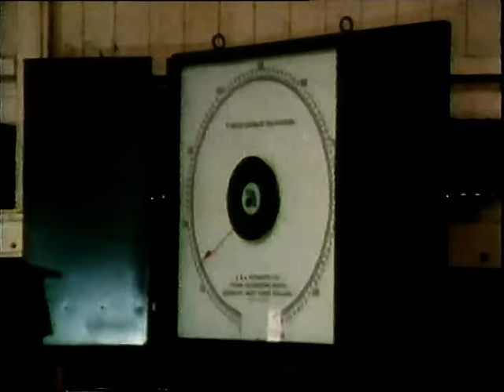ITV SCHOOLS - CITIES: Ludlow (1981)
We're off to Ludlow to see what's going on in the town for school leavers. A great piece of nostalgia! Made in 1981 by ATV. Thanks to Scott Petrie for finding this recording on video tape. Uploaded purely for educational and nostalgic purposes only.